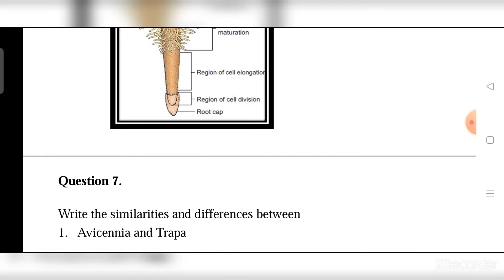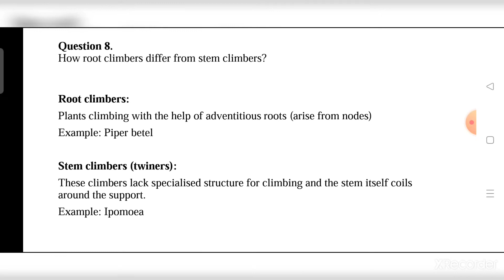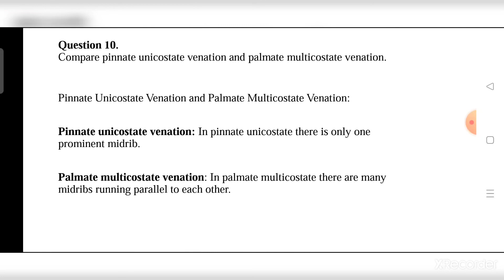11th biology( biobotany) chapter 3 Vegetative morphology book back questions with answers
neet/jipmer/aiims biology notes with onewords- reproduction 2

NEET biology- Development of anther

- NEET biology - Development of male gametophyte